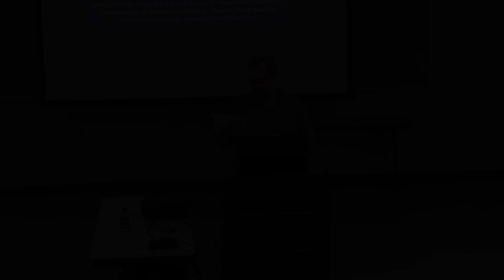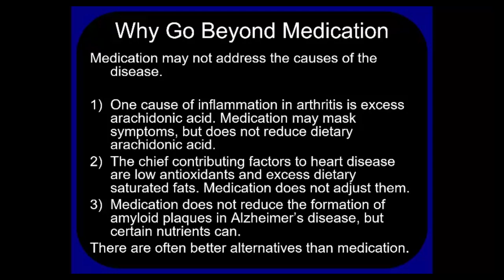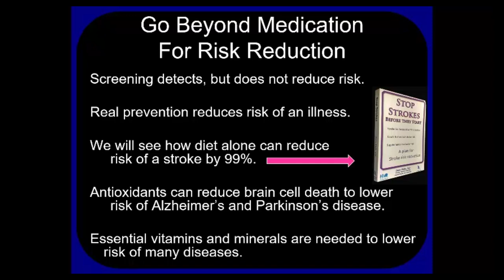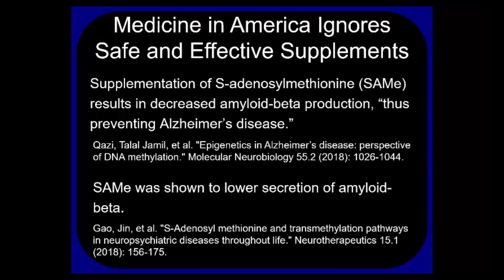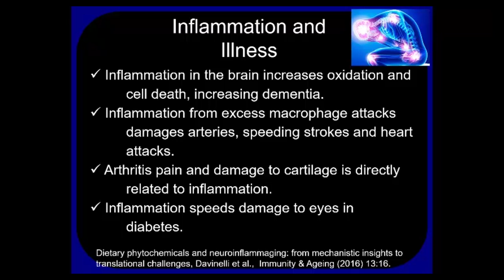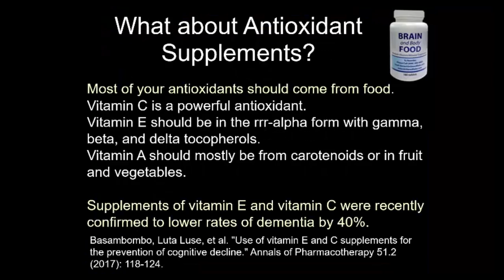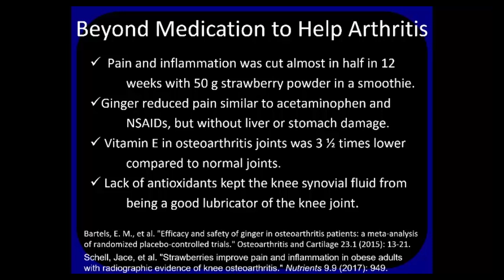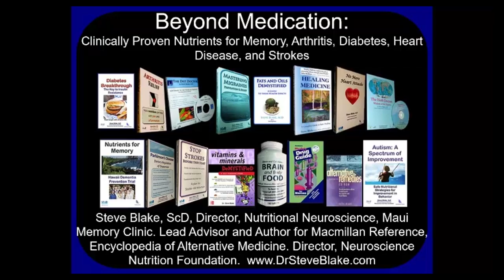Beyond Medication: Clinically Proven Approaches - Steve Blake, ScD (Sept 2019)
“Beyond Medication: Clinically Proven Approaches” is the presentation given by Steve Blake, ScD at the September 19, 2019 meeting of the Silicon Valley Health Institute in Palo Alto, CA.

The American medical system is using medication almost exclusively for treatment. This is great for pharmaceutical profits, but is not helpful for consumers of medical services. While medication is often necessary, there may be other, safer approaches. In other countries, such as in Europe, doctors go beyond medication to prescribe herbs for certain illnesses.

Recent research shows that ginkgo is more effective than the usual medications for Alzheimer’s disease. In Chinese and Ayurvedic medicine, food and spices are used to help with illness. Many of us know that fitness is vital for excellent health, but doctors rarely even ask about exercise. While we wait for our medical system to become safer and more effective we can take steps on our own to prevent and treat illness.

American medicine does not prevent disease. Screening is not prevention. Better diet, exercise, not smoking, less stress, and a cleaner environment are effective prevention strategies. We will never solve our health crisis until we tackle prevention.

About Steve Blake, ScD

Steve Blake, ScD is a doctor of science specializing in nutritional biochemistry. He is Director of Nutritional Neuroscience at the Maui Memory Clinic. He worked as Faculty Nutritional Biochemist at Hawaii Pacific Neuroscience for years. He just published a clinical study in the Journal of Brain Sciences on reversing dementia. He is research director at the Neuroscience Nutrition Foundation. He has presented grand rounds at many hospitals. He is recently credentialed to work in China setting up hospital programs to reverse disorders using nutrition. He is author of 16 major works on the effects of nutrition on health, including Nutrients for Memory